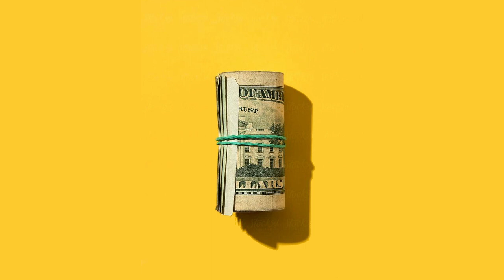(free) Drake x Travis Scott Type Beat - "PAYDAY"